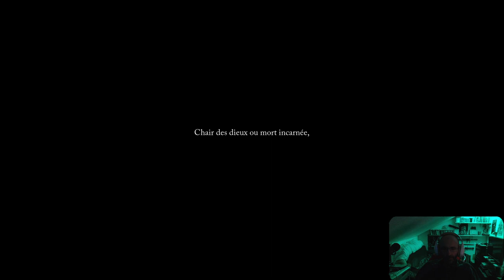Lord of the Fallen, Découverte totale. Est-ce que ça a le gout d'un DarkSouls?